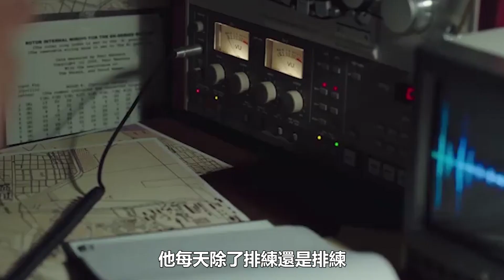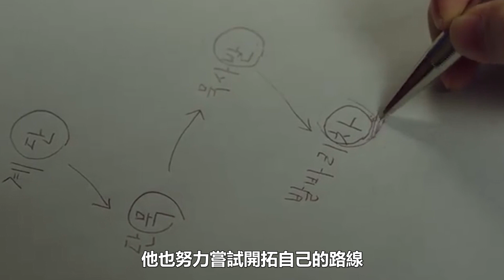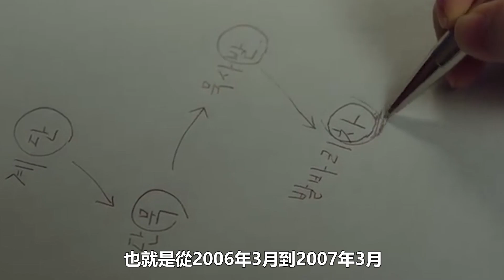玄彬新女友首次曝光？曾和李敏鎬好友姐弟戀，被傳介入具惠善婚姻｜娛樂官方號